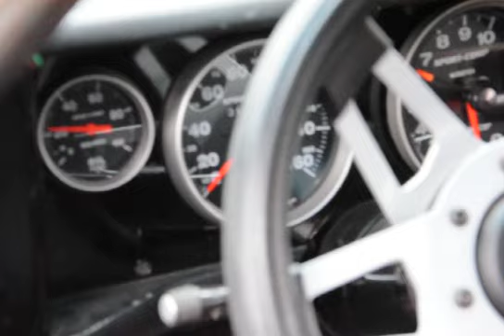79 Camaro 427 BBC 600 hp